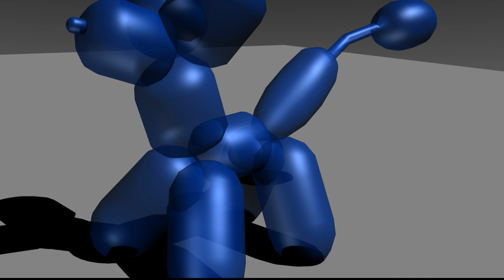Balloon animal Blender animation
my  balloon animal animation